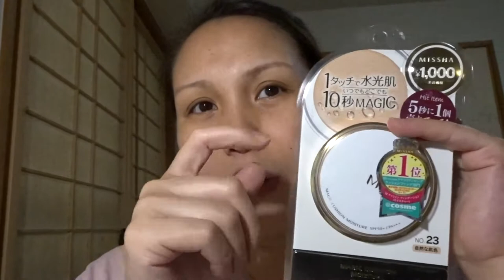Make Up Review ba yan ;) ?MISSHA MAGIC CUSHION FOUNDATION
HI GUYS SHARE KO LANG SA INYO YUNG FOUNDATION NA PALAGI KUNG GINAGAMIT ;)